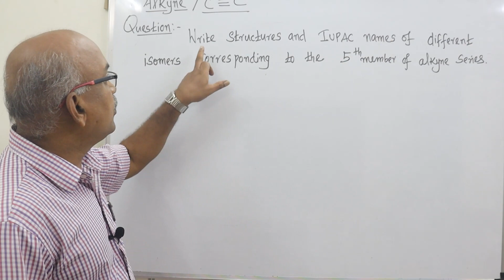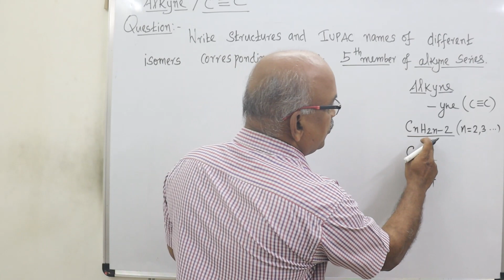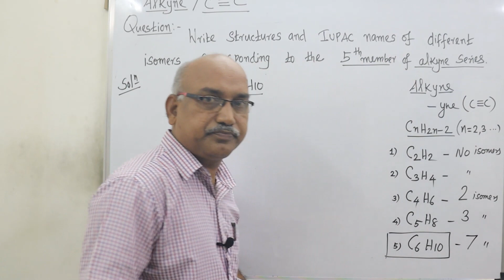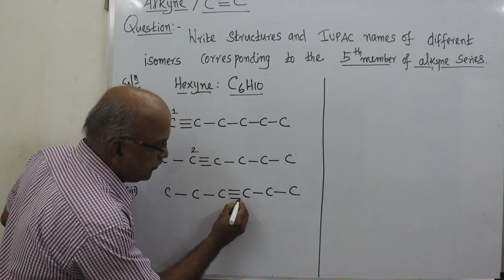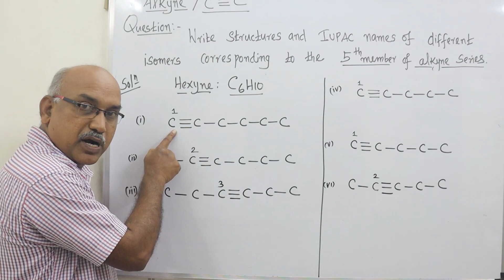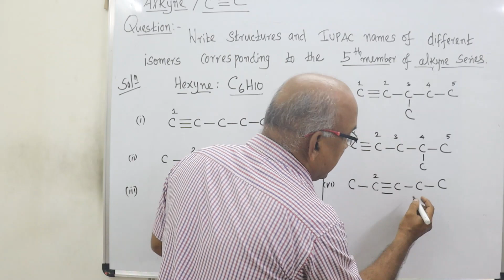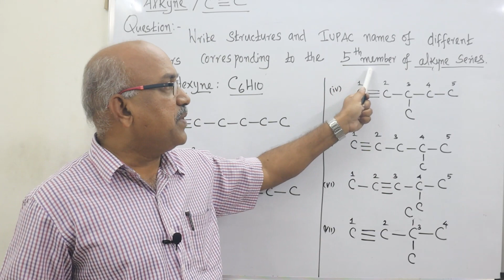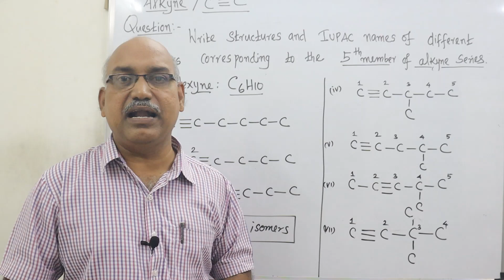Chemistry | Class 11 & 10 | Hydrocarbons | Part - 9 | Hexyne Isomers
Topic : Alkynes - Hexyne Isomers and its Structures.
Teacher : B.Suresh